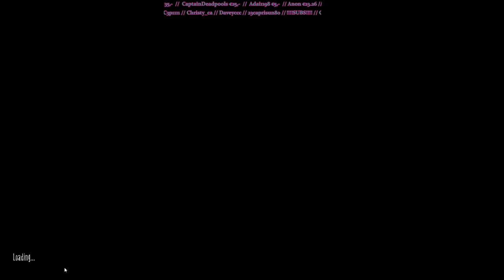Let's Play Don't Starve ep:4 The tam life (laggy)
day 24-34